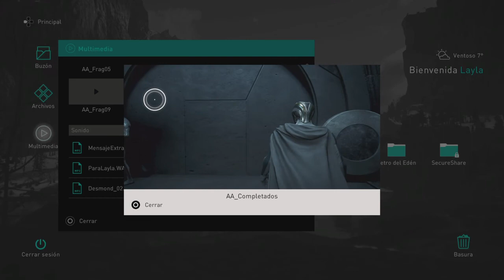Assassin's Creed® Valhalla Loki llega al precente dejando a Leyla y Desmond